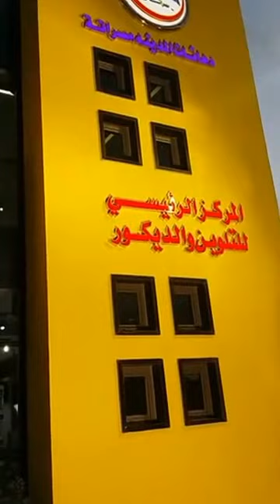حفل افتتاح احدث واكبر مركز تلوين لدهانات المدينة مصراتة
حفل افتتاح المركز الرئيسي للتلوين والديكور بمدينة مصراتة
المقر مصراتة - شارع بنغازي - بالقرب من اذاعة صوت المدينة
new showroom for paints and decor - alamdina misurata paints - libya